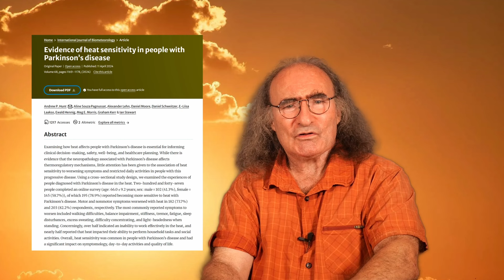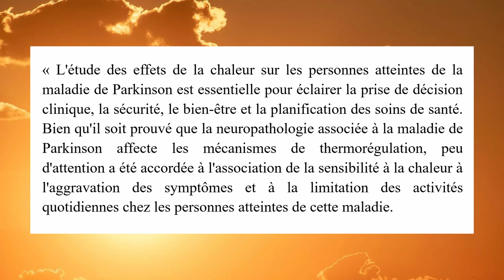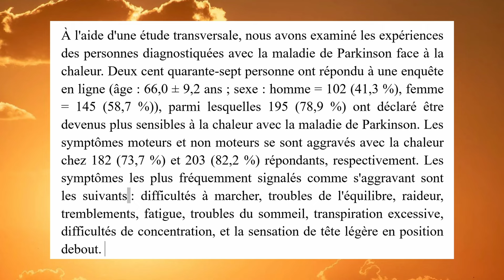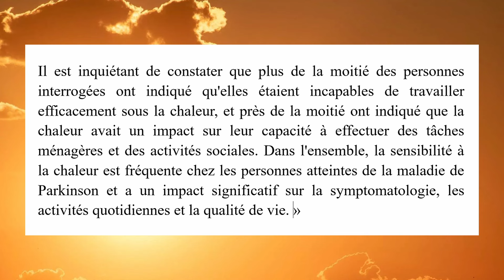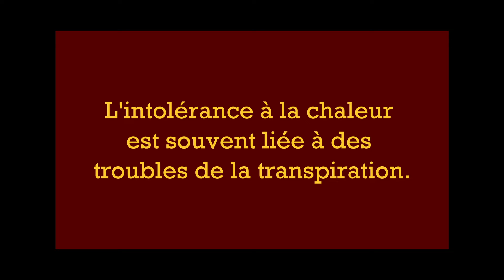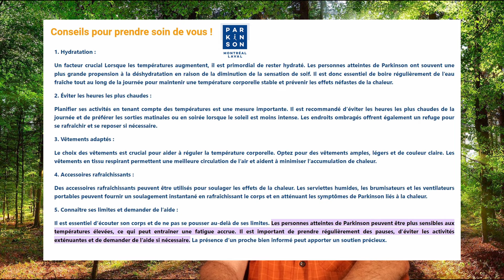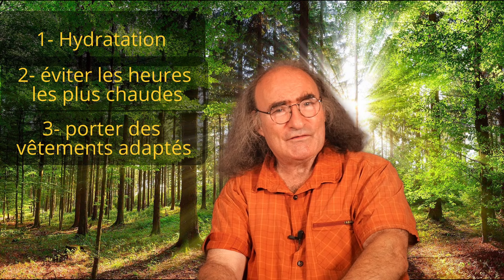Parkinson's Follies-042 : Parkinson et canicule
Le dysfonctionnement de la régulation thermique et les dérèglements de la sudomotricité sont des symptômes fréquents de la maladie de Parkinson :  en d’autres termes on souffre de la chaleur au-delà du supportable. Pourtant on en parle peu, alors dans cet épisode 42 j’essaie de faire le point sur les causes, les effets, et les mesures de prévention.

Excessive Sweating, Dysregulation of temperature in Parkinson's disease.

Evidence of heat sensitivity in people with Parkinson’s disease

Acheter le livre "Parkinson's Follies" sur le site sécurisé de Hello Asso

Retrouvez toutes les vidéos des Parkinson's Follies sur son site internet ;

00:00 Introduction
01:01 Une étude parlante !
03:28 Les causes organiques du dysfonctionnement de la régulation thermique
04:38 L'intolérance à la chaleur est souvent liée à des troubles de la transpiration.
05:35 Conseils pour prendre soin de vous !
07:31 Conclusion